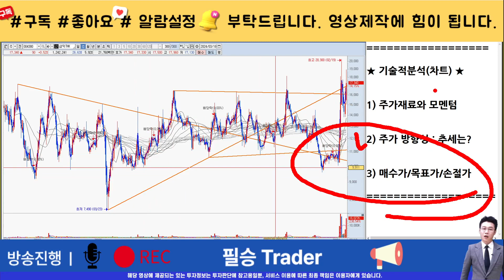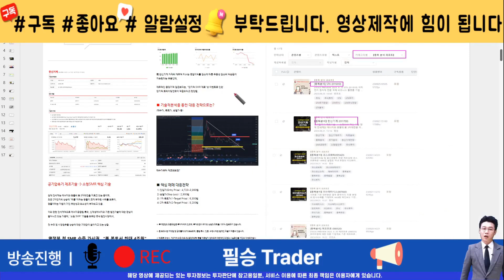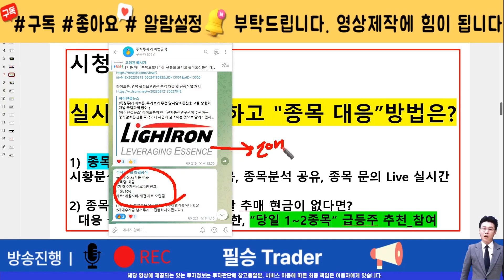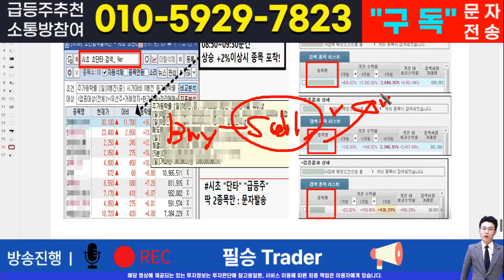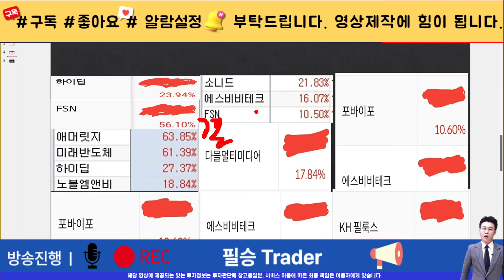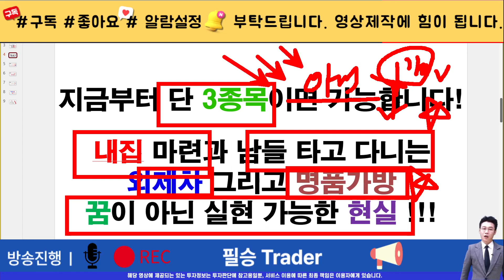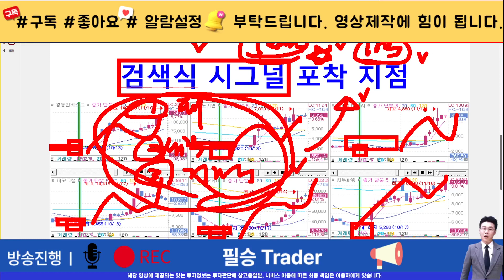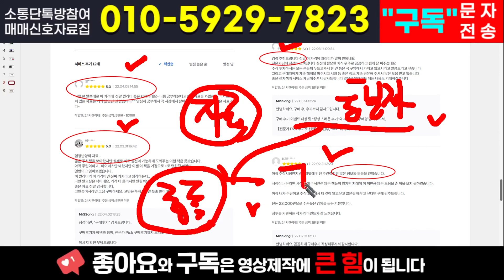[주식]삼익THK - 버틴자가 진정한 승자입니다! 4월 드디어 타이밍이 왔습니다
실시간 구독자소통 카톡방 투자정보 텔레그램